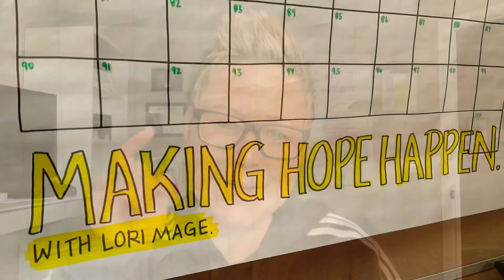DAY 85: “Name it to tame it!” | Navigate change | Accomplish Goals | Mindsight | Dan Siegel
DAY 85: Using “Name it to tame it!” to help us navigate change and make our dreams come true | Mindsight | Dan Siegel

RECOMMENDATIONS.
If you're a personal development junkie (like me) and you want to gain a deep sense of self-mastery, I think you'll love the OPTIMIZE program. It is my #1 resource for personal growth, performance, health, and happiness. It offers the most for the least. I have been using OPTIMIZE in one way or another for over ten years. I don't work for OPTIMIZE but I am an Certified Professional OPTIMIZE COACH (Go Class One!) and affiliate, which means if you become an OPTIMIZE member using the link below, I will receive a small commission.

If you want to become a certificate OPTIMIZE coach, like me, you can use this code AFF8X5IJG and you will save $100, put $100 in my pocket, and add $100 to the OPTIMIZE scholarship fund.

THE PURPOSE OF THIS VIDEO CHALLENGE.
This is day 85 in the 100 DAY MAKING HOPE HAPPEN video series -  ideas for navigating change, mastering transitions, and making dreams come true.

- 100 videos
- 100 ideas
- 100 days in a row
- 100 workouts in a row

The 100 day video challenge gives me an opportunity to:

1. Increase my ability to consistently create valuable videos. As my mentor says, "You have to be willing to suck before you can unsuck. And, that(!) requires practice."

2. Invite my fans, friends, and family for support. What's the point of doing anything if love isn't involved?  Having your support, encouragement, and accountability is going to make what feels impossible to me, possible. Thank you! 🙏

3. Fulfill my OPTIMIZE COACH year two certification with a 100 day physical challenge. Class 1, year 2 - HOORAY!

Lori